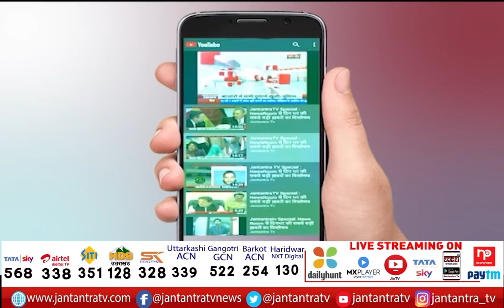Punjab में Delhi Model | Another big announcement of Bhagwant Mann | राशन की डोर-टू-डोर Delivery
About Video:
पंजाब में दिल्ली मॉडल
भगवंत मान का एक और बड़ा एलान
राशन की डोर-टू-डोर डिलीवरी पंजाब में हुई शुरू